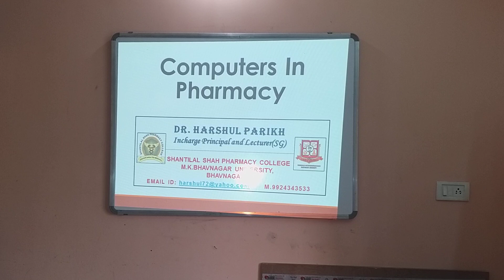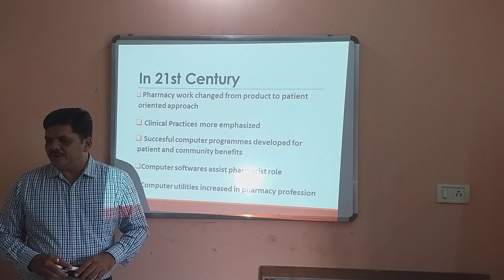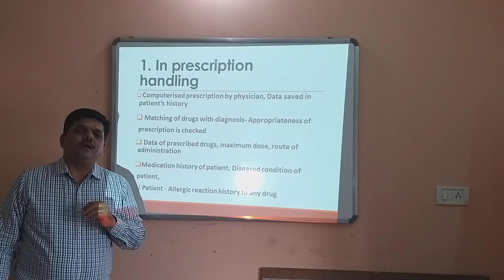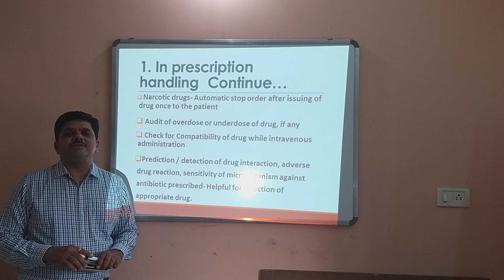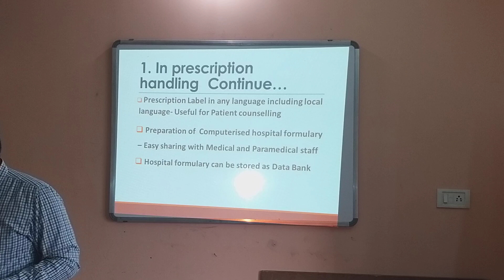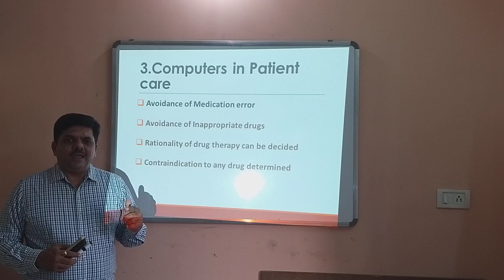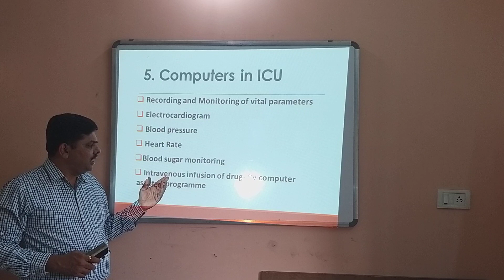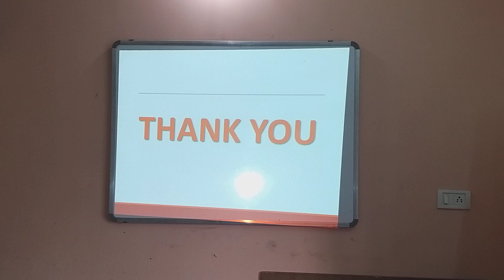Computers in Pharmacy